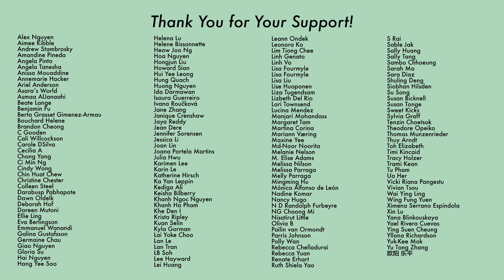Perfect End of the Year Romantic Drama to CHEER YOU UP~ [CC]